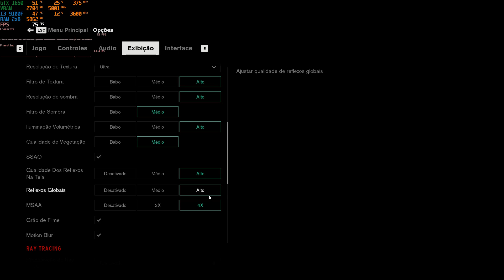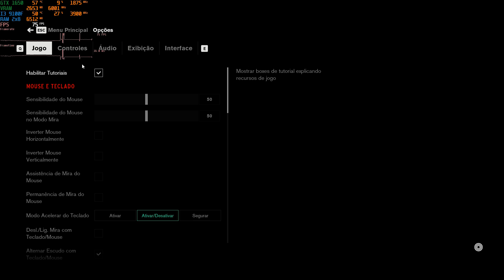Control on GTX 1650 & I3 9100F | All Settings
High: 0:00
Medium: 5:43
Low: 10:00

My gf's PC:

- Galax GTX 1650 EX 4GB GDDR6 1-Click OC
- Intel Core i3-9100F Stock
- 2x8 Ram 3000mhz T-Force Vulcan (Using 2400mhz)
- Gabinete Gamer Pichau Gadit X
- HD WD Blue 1TB 3.5" Sata III 6GB/
- SSD Pichau Gaming 256GB
- Placa Mae Asus Prime H310M-E
- Fonte AeroCool KCAS 600W Bronze 80 Plus

Drivers da GPU: 456.71